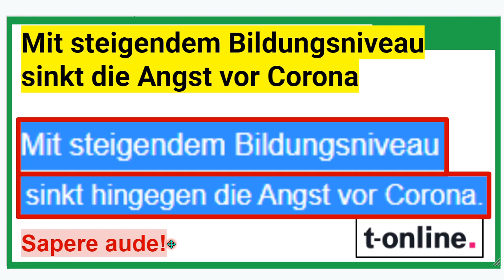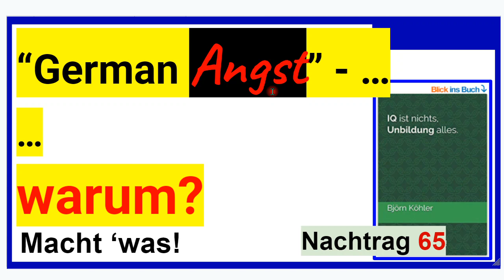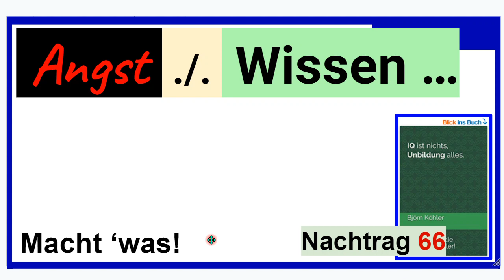Angst ./. Wissen - Nachtrag 66 zum Buch “IQ ist nichts, Unbildung alles.”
+++ Meinungsfreiheit im MaPhy-Forum +++ Wieder ganz einfach: Wer viel weiß, hat wenig Angst. Warum? Hört und denkt nur einfach mit!
Hier der Link zum Buch

Björn Köhler